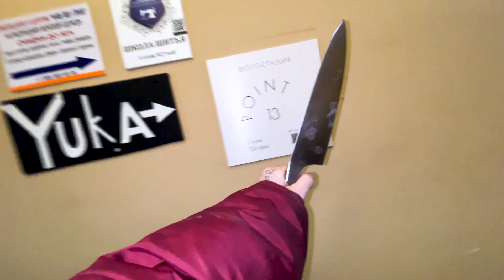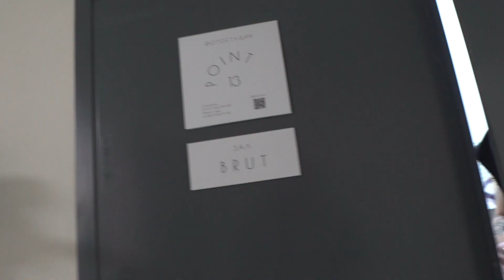ПОГОВОРИМ ПРО ВЛОГИ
Адрес для посылок: 123557 Москва, Малая Грузинская 46, Полывянный Сэм